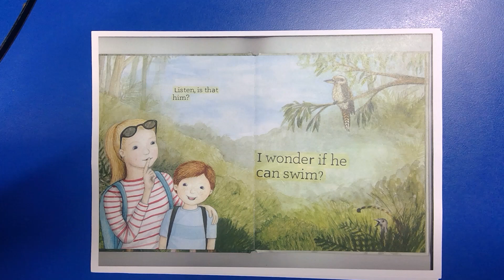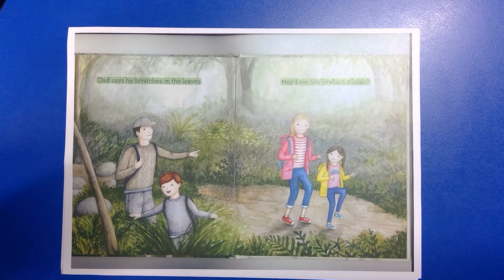Where the Lyrebird Lives